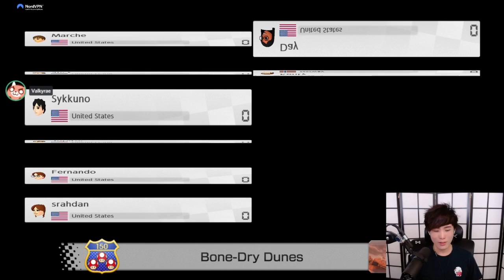"MoBa Gaming" Sykkuno (Part.1) "Mariokart8deluxe ^_^ 09|01|21